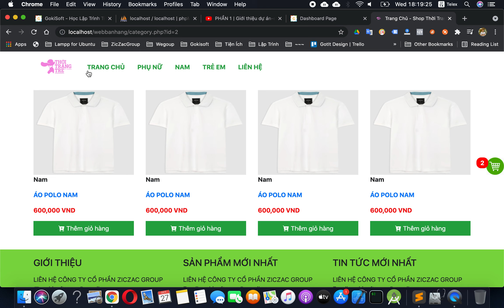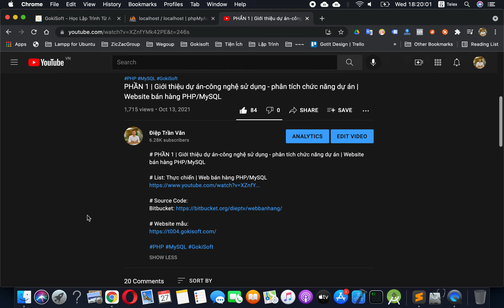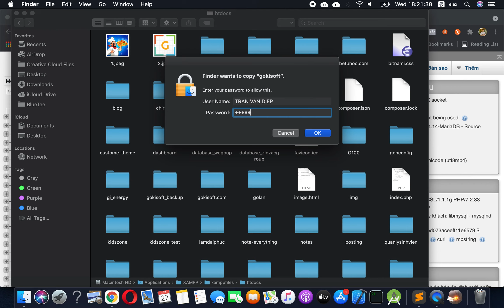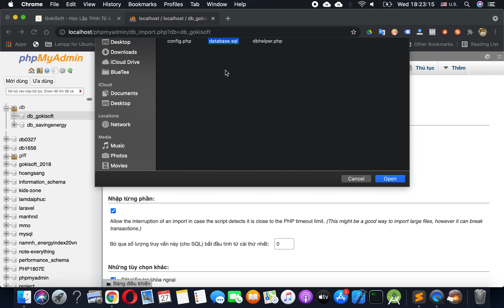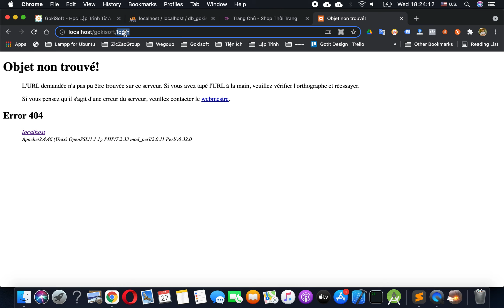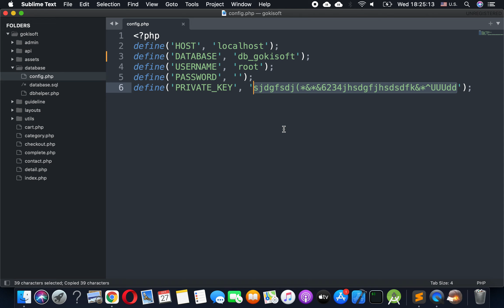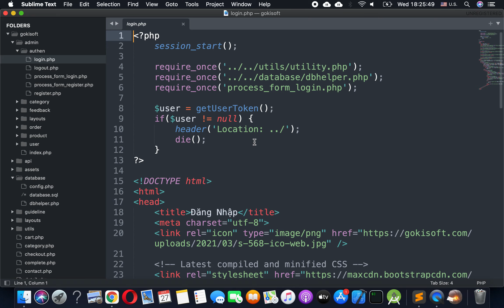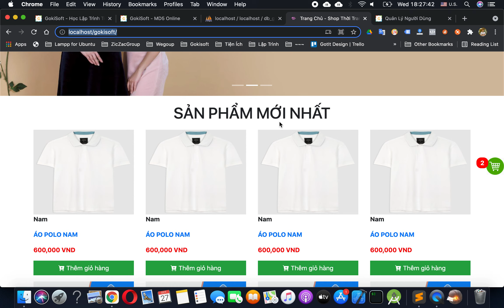FINAL | Hướng dẫn cài đặt dự án từ source code mẫu | Web bán hàng PHP/MySQL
# Phần 19 FINAL | Hướng dẫn cài đặt dự án từ source code mẫu | Web bán hàng PHP/MySQL